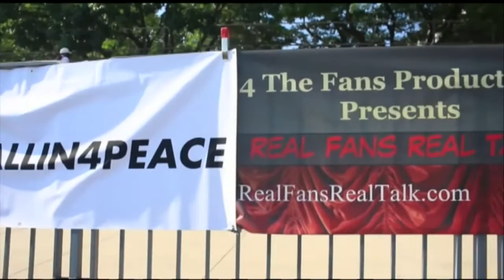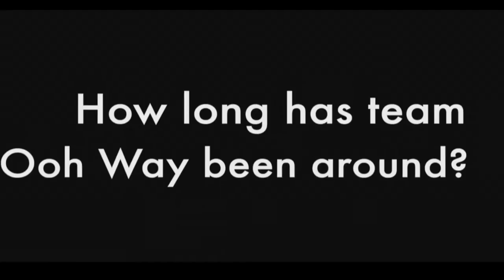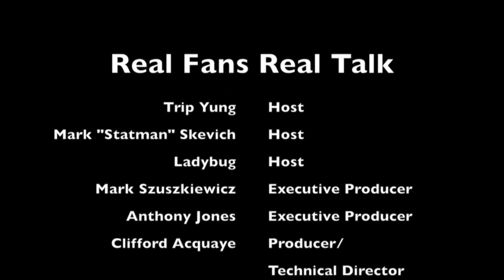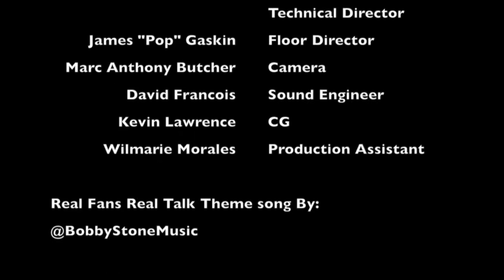RFRT 12 29 16